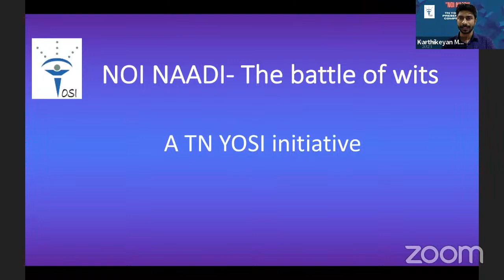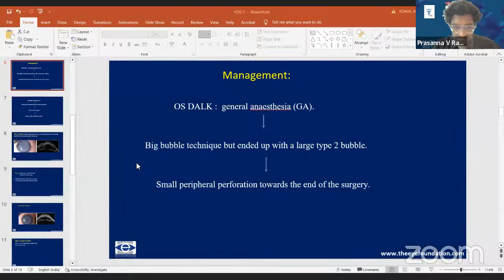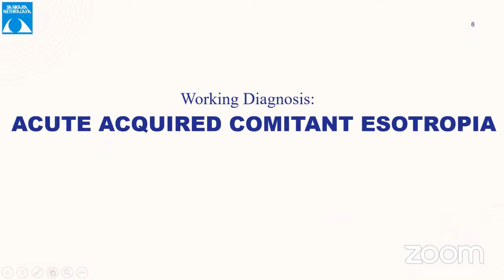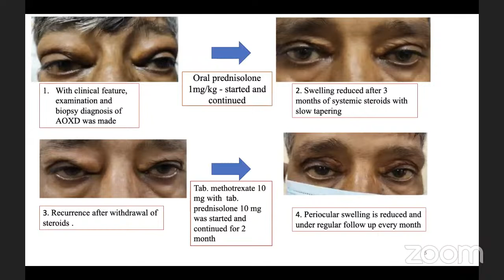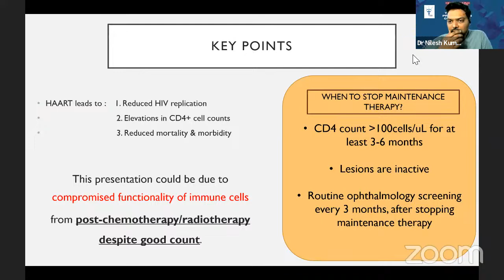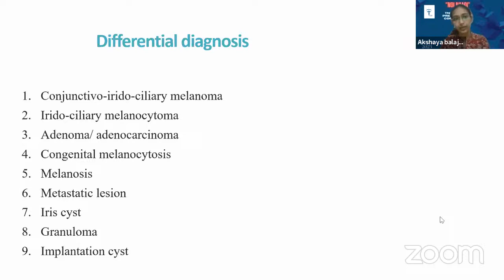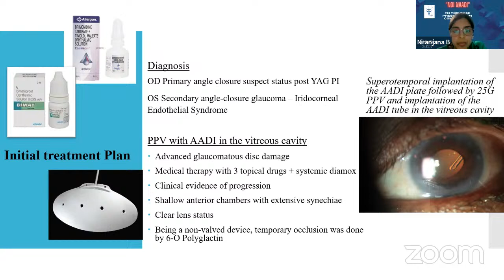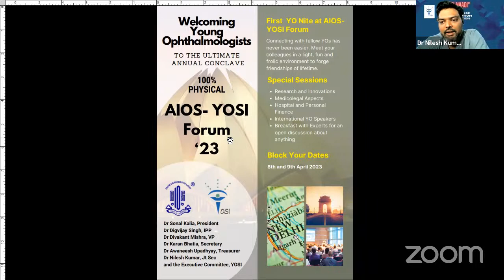Noi Naadi - TN YOSI online case presentation - Finals